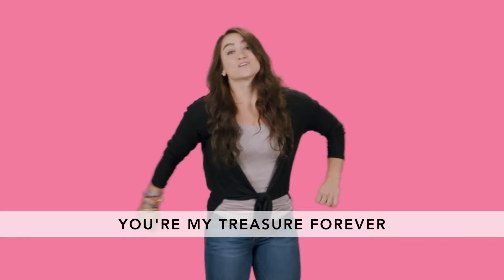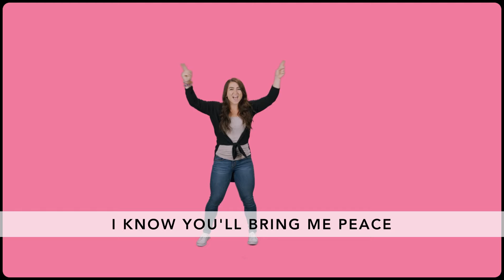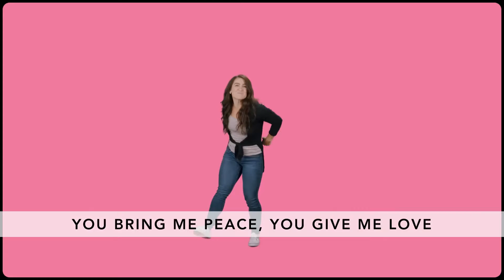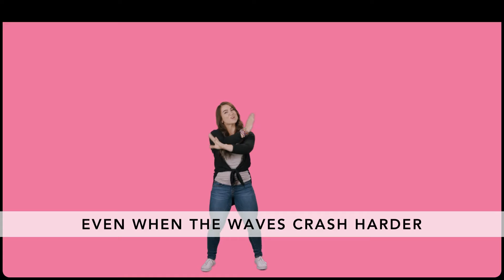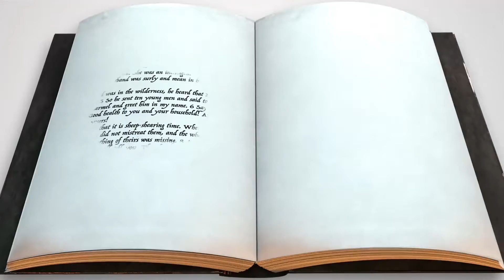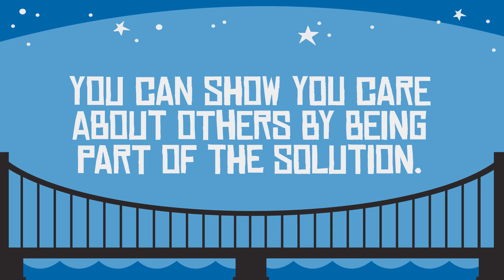Elementary 4/25; Reconnect: Build the bridge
Bible Story: The Peacemaker (Abigail Intervenes) • 1 Samuel 25:1-35
Bottom Line: You can show you care about others by being part of the solution.
Memory Verse: So let us do all we can to live in peace. And let us work hard to build
up one another. Romans 14:19 (NIrV)
Life App: Peace—Proving you care more about each other than winning an argument
Basic Truth: I should treat others the way I want to be treated.